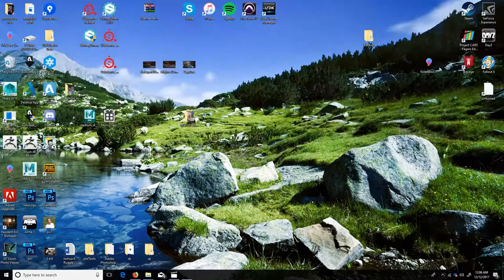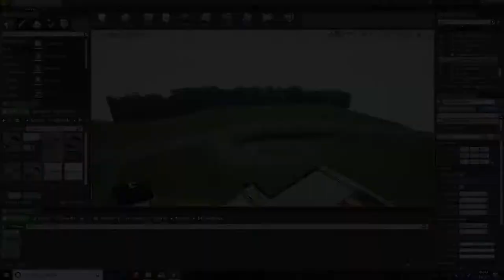ETSU Football Stadium - Virtual Interactive Tour Game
A first person virtual tour PC game based on the newly built East Tennessee State University football Stadium. The game was created in Unreal Engine 4 by a group of 15 students at ETSU. My Role during the development of this game was Lead Producer and Environment Artist. My responsibility for this project included team management and communication as well as contributing to 3D environment modeling, texturing, level design, and maintaining the overall visual aesthetics.